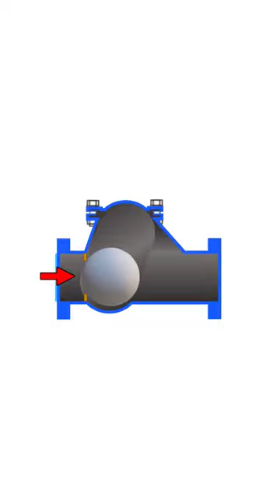Ball Type Check Valve